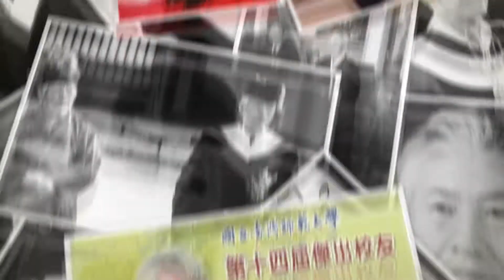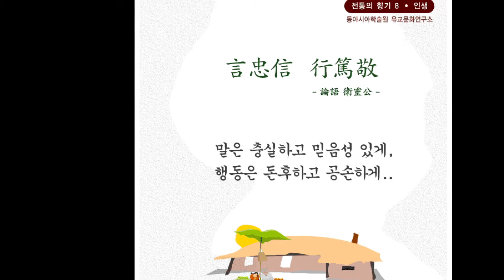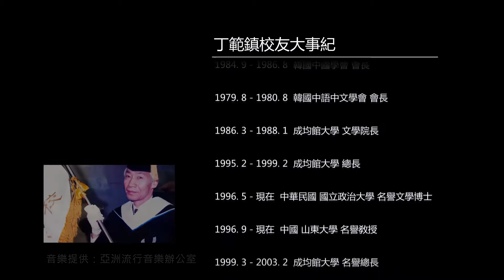2014傑出校友丁範鎮 0530